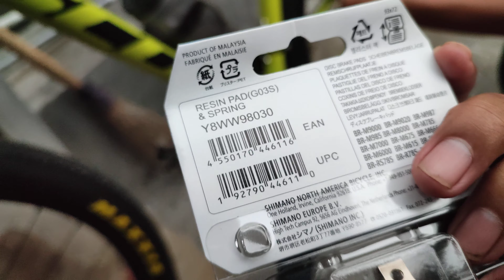Cara pasang brakepad Shimano, jangan salah beli brake pad, resin atau metal?